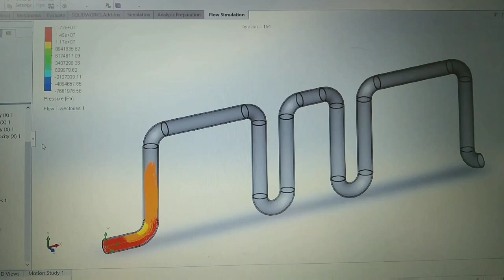#1 CFD in solidworks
This video is about cfd in solidworks. This give idea about flow simulation.